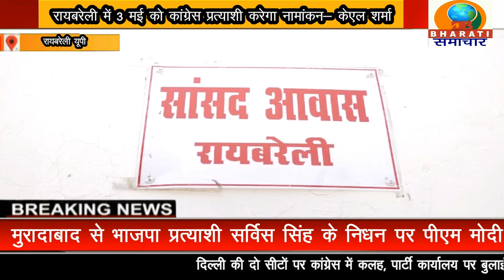रायबरेली यूपी :रायबरेली में 3 मई को कांग्रेस प्रत्याशी करेगा नामांकन- केएल शर्मा